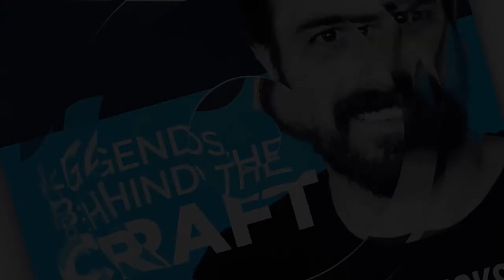The Art of Screen Printing and Etching Wine Labels with Michael Bergin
Michael Bergin is the President and CEO of Bergin Screen Printing and Etching. Bergin Screen Printing and Etching provides unique and cost effective alternatives for paper wine labels, including screen printing and hand-done etching. Michael founded his company in 1989 as a small artisanal studio focused on public relations. He has since expanded to an 82,000 square foot studio where he and his team produce over 100,000 bottles a day.

Here’s a glimpse of what you’ll learn:

• Michael Bergin explains his company’s journey and how it has grown over 33 years
• What’s the difference between etching and screen printing?
• Michael explains the process behind hand-etching wine bottles
• How having a hand-etched or screen-printed label can create a world of difference for wine producers and brands
• Michael delves into his company’s screen printing process
• Why should wineries choose screen-printed labels rather than traditional paper ones?
• Michael discusses where he believes the art of screen printing will go in the next few years
• How unique wine labels make smaller brands stand out from larger competitors
• Michael mentions some wineries and producers he admires in the wine industry

In this episode with Michael Bergin...
Are you a small wine brand struggling to keep up with the larger competitors? What if there was a way to transform your brand just by customizing a new label? Michael Bergin can give you all the answers.

Michael Bergin is the President and CEO of Bergin Screen Printing and Etching, a company that provides unique and cost effective alternatives for paper wine labels, including screen printing and hand-done etching. Michael has been running his company for over 33 years and is the expert when it comes to crafting stunning wine labels for brands of all sizes. He’s here to tell you all about it, and why you should consider throwing out your paper labels.

On this episode of the Legends Behind the Craft podcast, Drew Hendricks has a conversation with President and CEO of Bergin Screen Printing and Etching, Michael Bergin, about his process for creating wine labels. They discuss the benefits of having a screen printed or etched wine label, how to make your wine brand stand out, the process behind creating individualized wine labels, and much more.